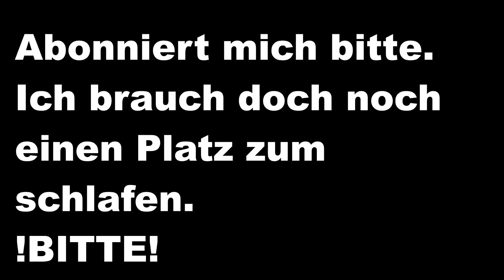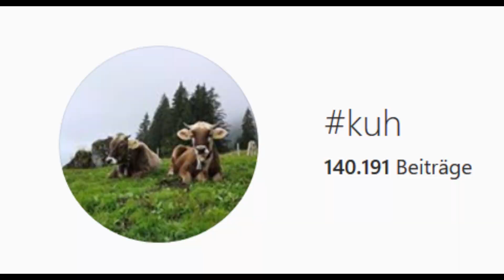YouTube Kacke:Tanzverbot is(s)t Brot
Tanzverbot is(s)t mal heute Brot mit Meet.
Vergisst nicht, diesen November in den Sonic Kinofilm zu gehen, dann seid ihr wahre Sonic Fan's.